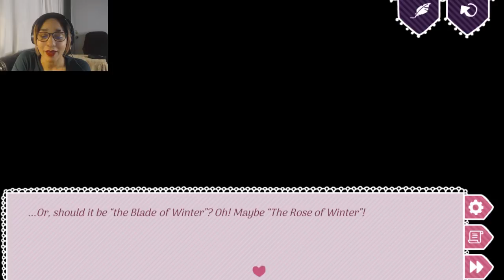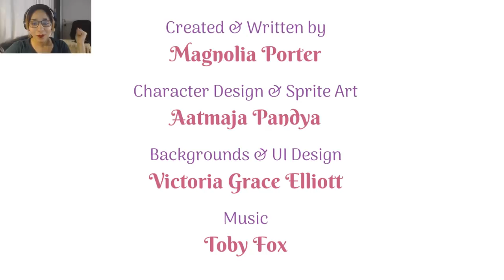Barbarian Prince Time! - Rose Of Winter - Kuya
A young knight must choose which prince to escort on a dangerous mission, but not all are who they seem to be. This round the Barbarian Prince.